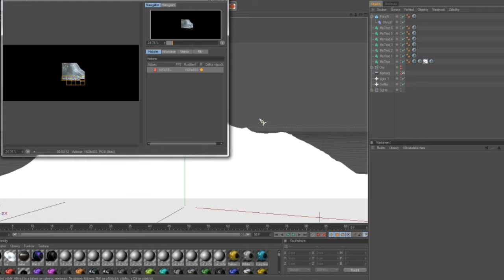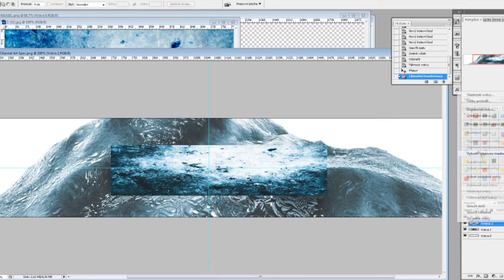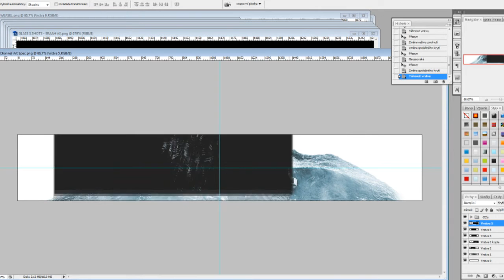Speed Art #07 - Weasel's Contest - YT Background - by MettakDesigns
Click on "Show more" to view important links